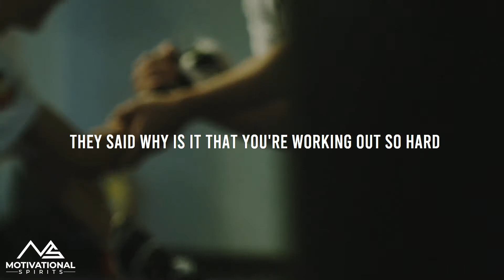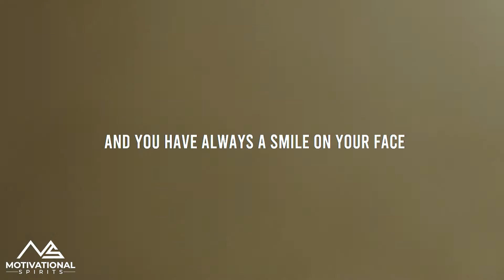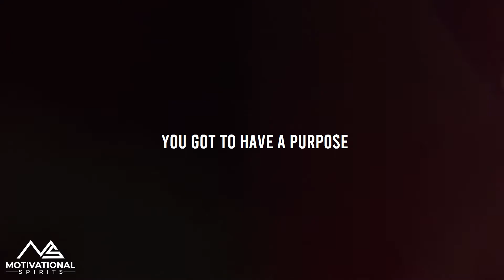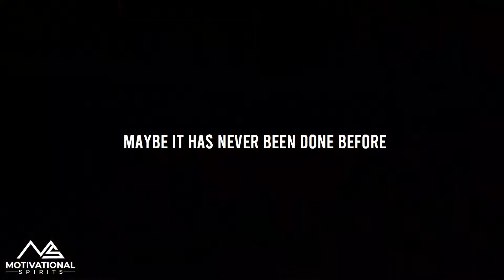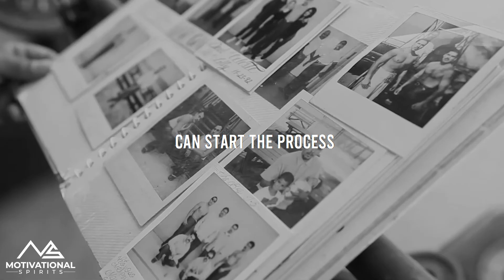Set A Vision For your Life | Arnold Schwarzenegger - Sara Blakely - Jay Shetty (Motivation)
Do you know where you're going? READ THIS

Video Topic :

Set a Vision for Your Life

Spoken by :

Arnold Schwarzenegger :
Instagram.com/schwarzenegger
Facebook.com/ArnoldSchwarzenegger

Sara Blakely :
Instagram.com/sarablakely
Facebook.com/SaraBlakely

Jay Shetty :
Instagram.com/shettyjay
Facebook.com/JayShetty
Youtube.com/JayShetty

READ THIS

inspirational,inspiration,motivation,motivational,aspiration,aspire,how to,tutorial,informational,interview,listicle,speeches,speech,presentation,feel lost,feel lazy,no purpose,what is my purpose,best advice
motivation,motivational video, inspiration,life motivation, motivational speech,stanford , peech, inspirational, life changing, commencement speech ,english,english speech, english speeches by famous people,english speech with subtitles,graduation,computer,english subtitles
motivation, motivational, inspirational, inspiration, success, training, whatever, it, takes